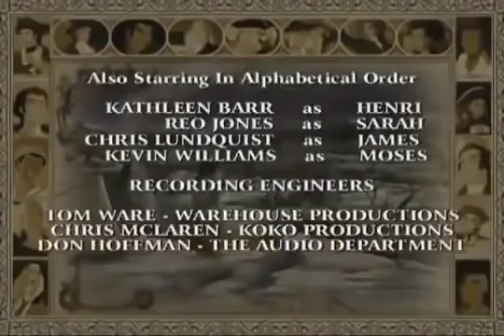🇺🇸 Liberty's Kids 128 - Not Yet Begun to Fight | History Videos For Kids 🇺🇸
In a long, desperate battle, John Paul Jones and his wildly outgunned Bonhomme Richard defeat the British Serapis off the coast of England (9/23/79).Sailing to England, Sarah is shipwrecked and saved by Jones.  Later, she comes to the realization that she is now, in her heart, an American.